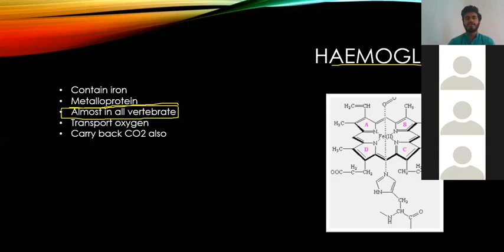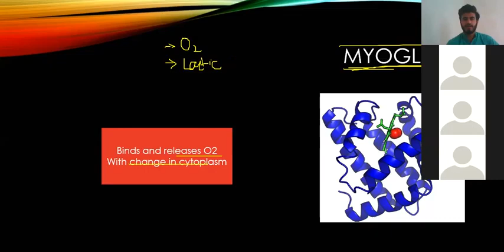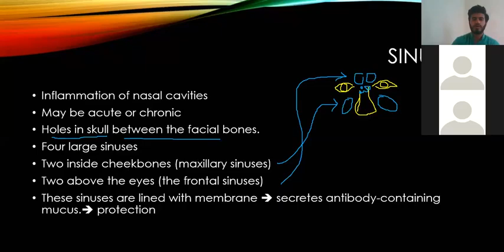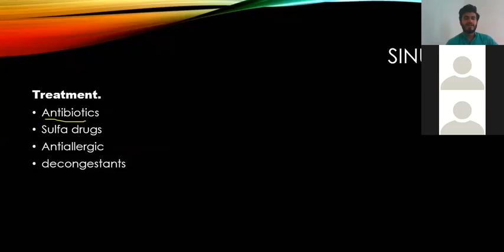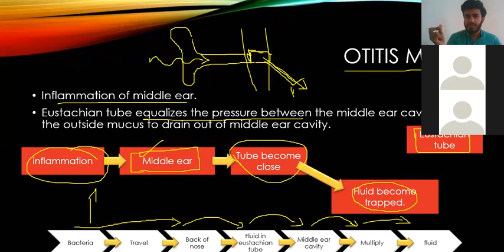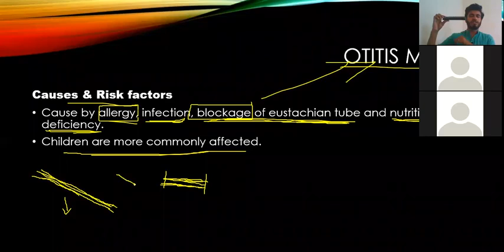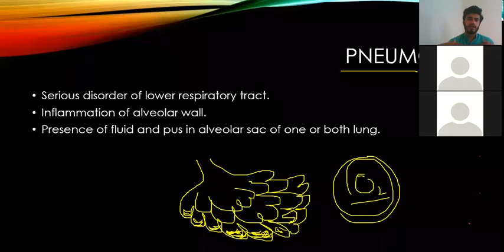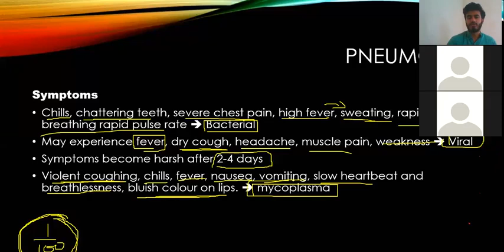1 4 Respiration Lecture 04 MCAT & ETEA Biology 2nd Year Biology by Muhammad Yousaf